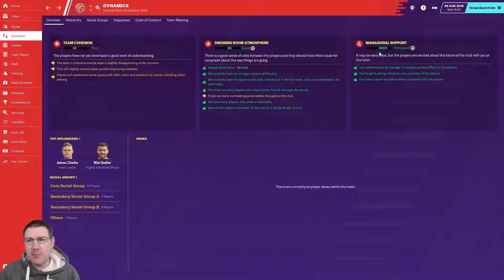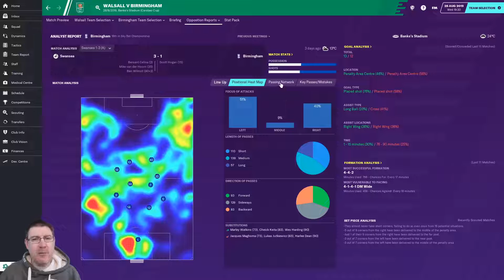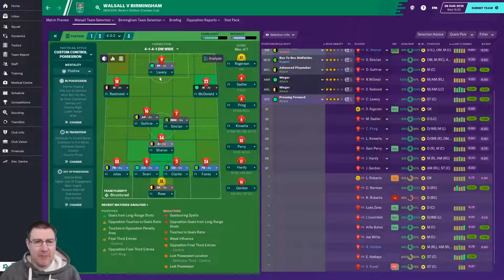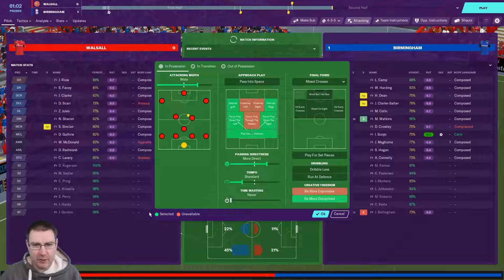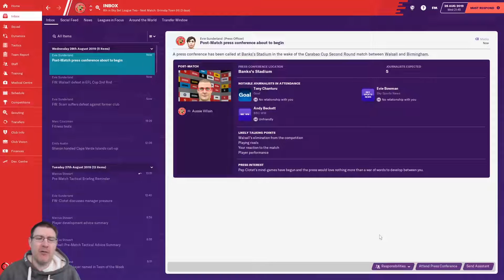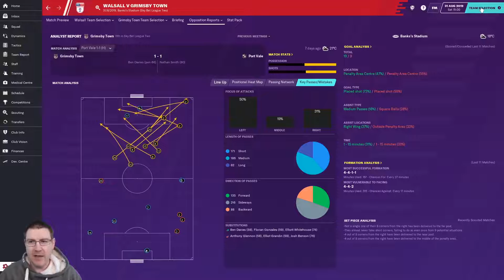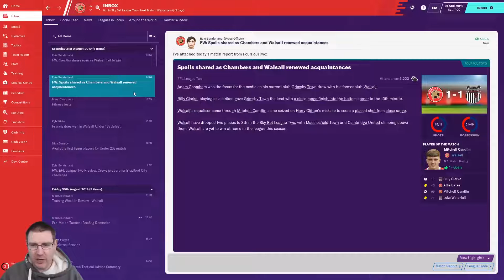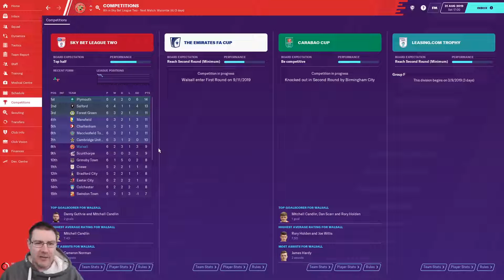FM20 - Footsteps: Dean Smith - Walsall Ep3: A Derby in the Cup - Football Manager 2020 Let's Play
Welcome to my Football Manager 2020 Let’s Play where we look to follow in the managerial footsteps of Dean Smith on FM20. We are currently at Walsall. In this episode, we face Birmingham City in the Carabao Cup 2nd Round and Grimsby Town in League Two.